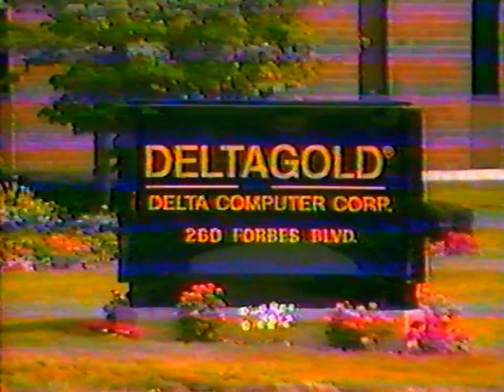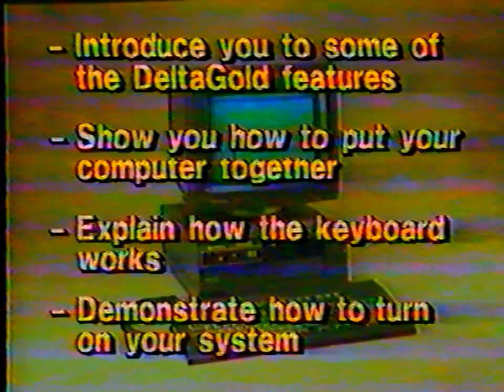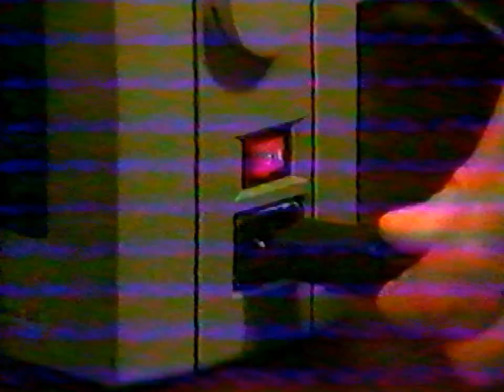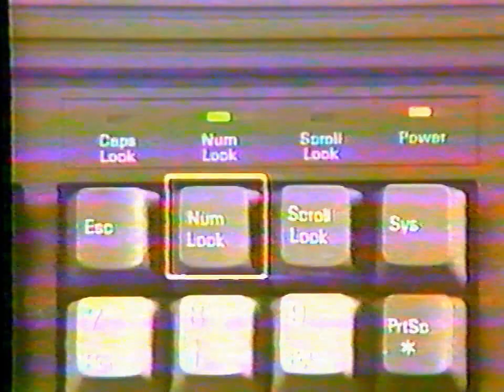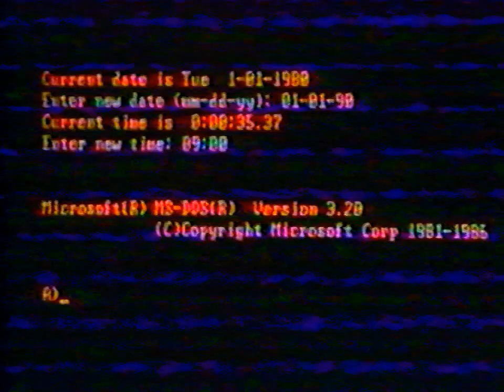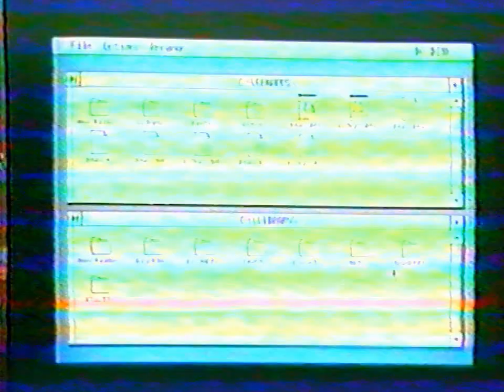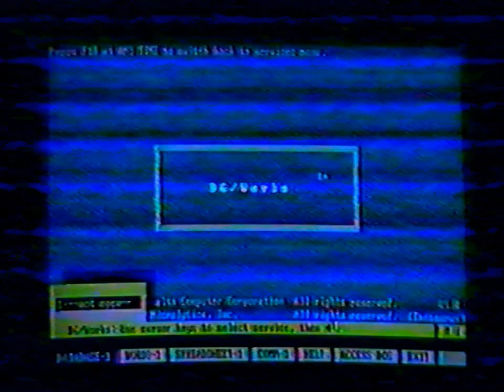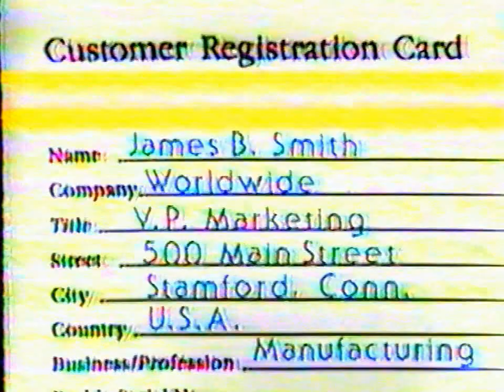Nashua: How to use your new Computer (DeltaGold Computers) (LQ)